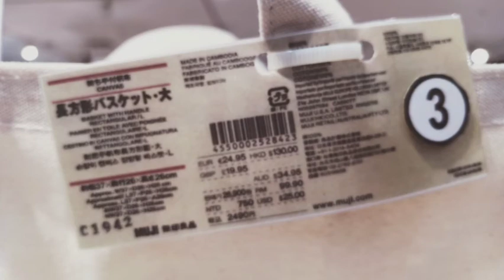A DAY AT MUJI